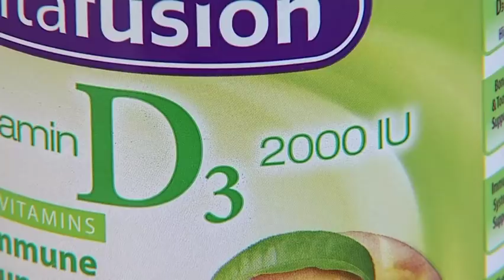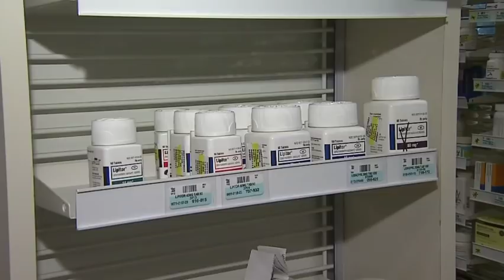Doctors revise heart attack prevention guidelines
(12 Nov 2018) Fish oil, vitamin D, new cholesterol guidelines: News from an American Heart Association conference over the weekend reveals a lot about what works and what does not for preventing heart attacks and other problems (Nov. 12)